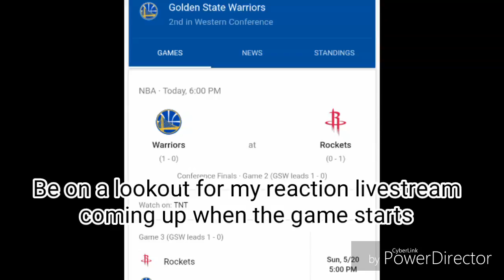Game 2 WCF Begins Today at 6PM